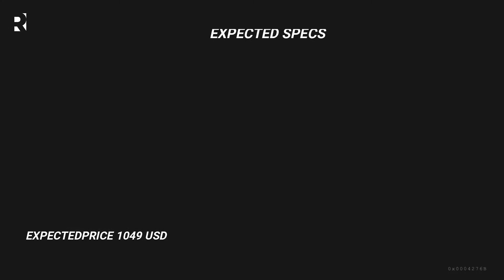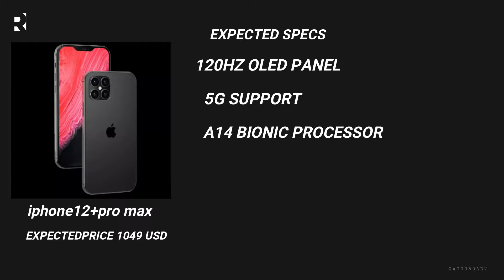DON'T Buy the iphones Now! | NEW OFFERS?! | WHY? | iphone12! | TAMIL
1st 1.5kspecial

(NOTE: THIS CHANNEL IS COMPLETELY AD FREE)

Join me in podcast weekly with Tech kirukku meme creater.

keep support